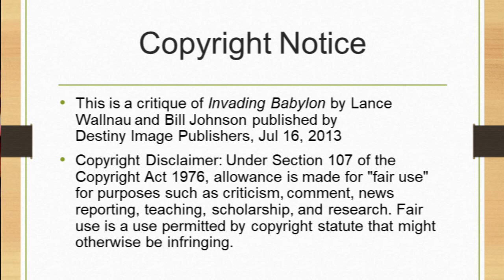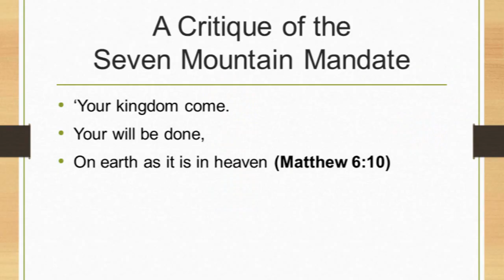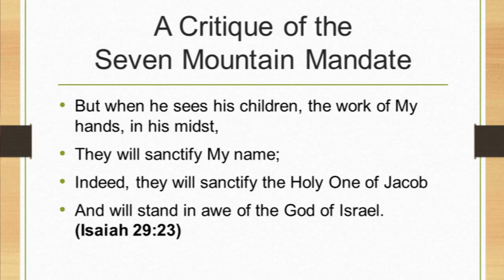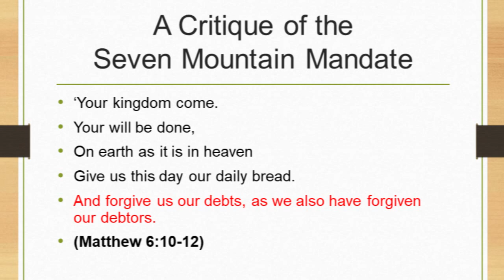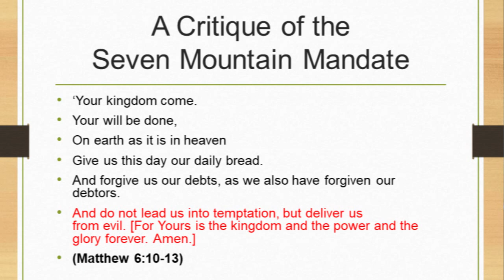A Critique of the Seven Mountain Mandate, Part 8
Bob and Eric continue their discussion of the postmillennialist misuse of the Lord’s Prayer. They show that the Lord’s Prayer tells us to depend on the Lord who rescues us both now and in the future.

• This is a critique of Invading Babylon by Lance Wallnau and Bill Johnson published by
Destiny Image Publishers, Jul 16, 2013